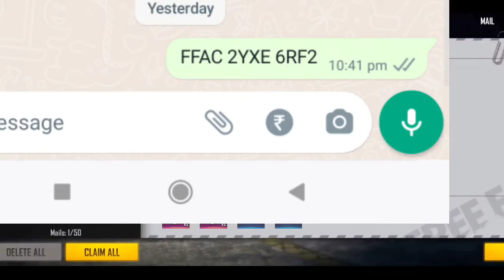Free Fire Redeem Code Rewards Kyun Nhi Mila | Free Fire Redeem Code Reward Kab Tak Milenga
🔘Hey Guys,💥
          🔸KAISE HO AAP SABI LOG MERA NAAM  HAIN SUROJIT OR AAP DEKH RAHI HO FOXY GAMER LIVE YOUTUBE CHANNEL HOPE YOU GUYS SARE BANDE BADIYA HONGE. 🙏

Hey Guy's Today I'm Going To Talking About Free Fire Redeem Code Rewards Kyun Nhi Mila | Free Fire Redeem Code Reward Kab Tak Milenga | @FGL

🔶SOCIAL MEDIA LINK AVAILABLE  ❗

▶ IndonesiaFreeFire
▶ Latinfreefire
▶ Singaporefreefire
▶ IndiaFreefire
▶ Brazilfreefire
▶ Pakistanfreefire

If you are the original owner of this image, audio and you don't want me to have your work uploaded on my channel, please contact me via my email: and I will remove the Image, audio immediately!